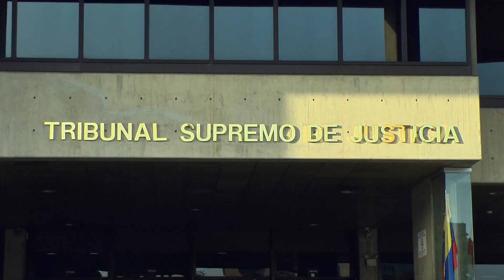Máximo ente judicial declara inconstitucional reforma de Ley TSJ